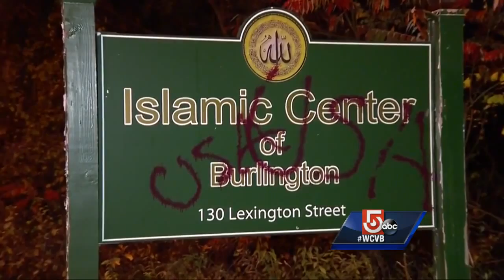Rally to support Boston-area mosque hit with 'USA' graffiti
Supporters of a mosque spray-painted with "USA" graffiti are responding with a rally declaring "We are Americans."